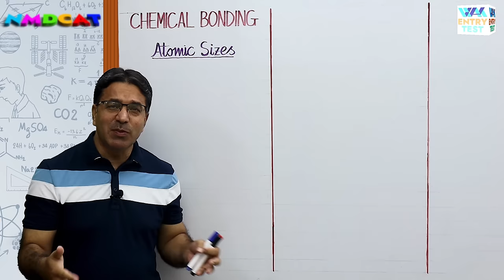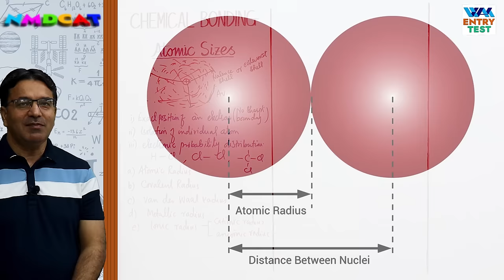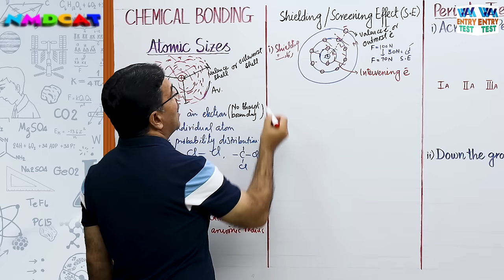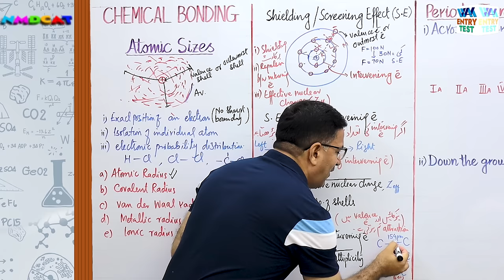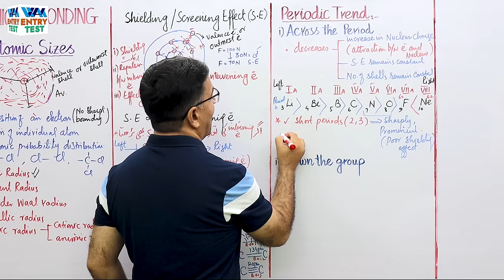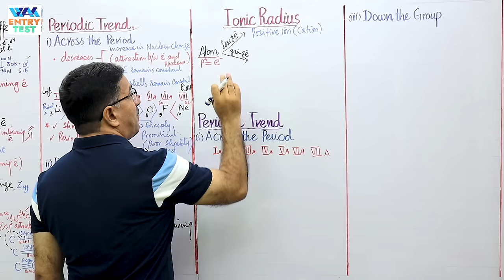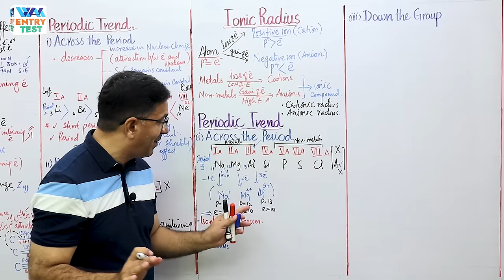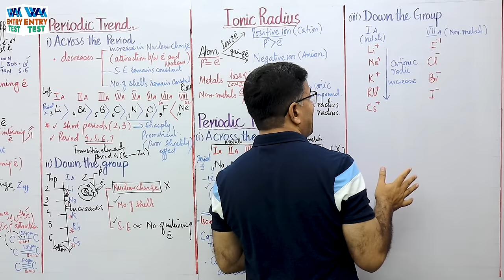MDCAT I Chemical Bonding I Unit 10 I Lec # 1 I Prof. Wajid Ali Kamboh | WAK Entry Test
Lecture Screenshot:
NMDCAT I Chemical Bonding I Unit 10 I Lec # 1 I Prof. Wajid Ali Kamboh | WAK Entry Test
▬ Facebook Pages  ▬
WAK Entry Test: